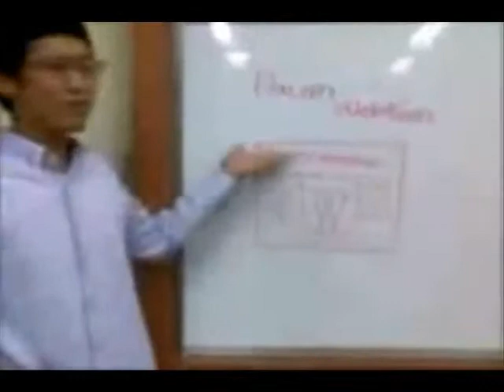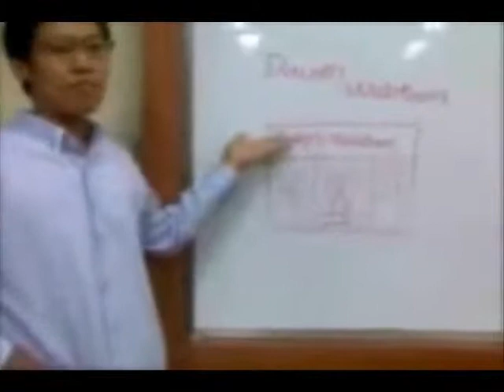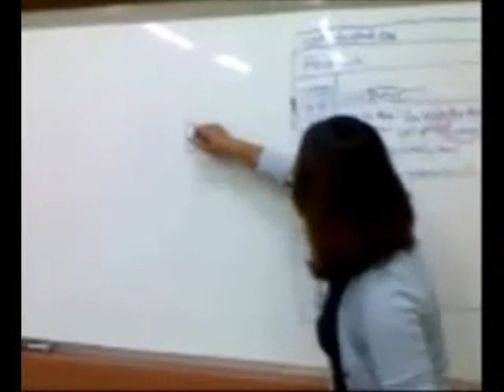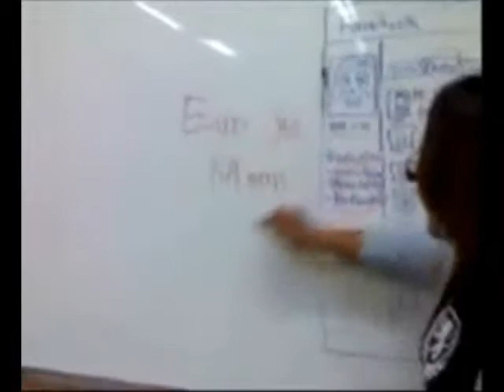Class J - Kim Tae young, Eunju Moon, Lee Sang Woo.wmv